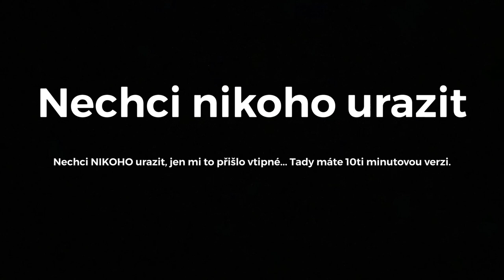Hamáček je píča! 10 min version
Ahoj všichni,

dnes jsem se rozhodl, že vydám první video.
Nic moc, ale snad se líbí. Nechci nikoho urazit a narazil jsem na to u Herdyna. Jana Peterková nemá ráda Hamáčka...

Hezký den